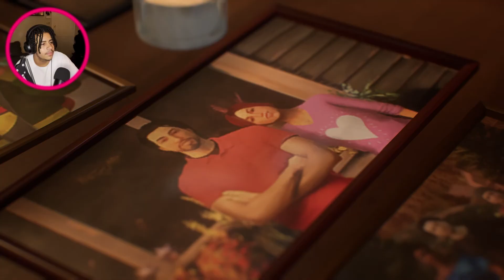THAT IS TERRIFYING | Life is Strange : True Colors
Thank you to Square Enix for releasing another amazing game. Let alone a highly anticipated Sequel to the Original Life is Strange.

LIKE THE MUSIC YOU HEAR IN THE VIDEO CHECK IT OUT

WANT MORE PHANTOM

On This Channel I Play a variety of games from all genres. I keep my videos relatively family friendly. I tend to play a lot of my Own Music in my videos so make sure you check it out as well